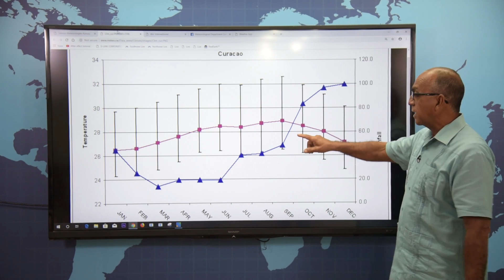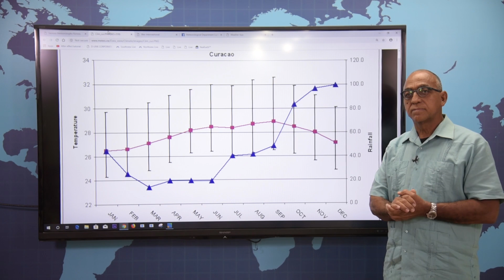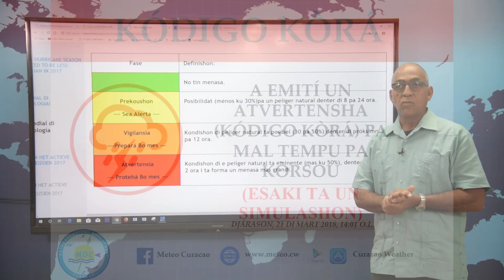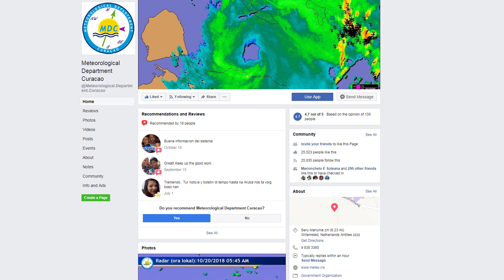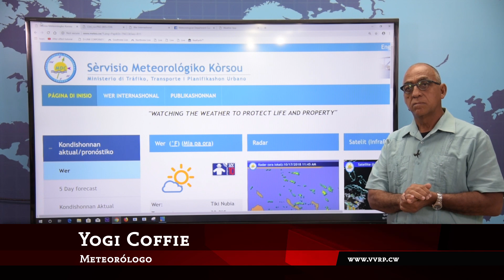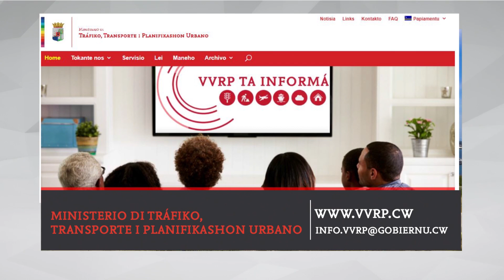VVRP ta informá ǀ Temporada di áwaseru